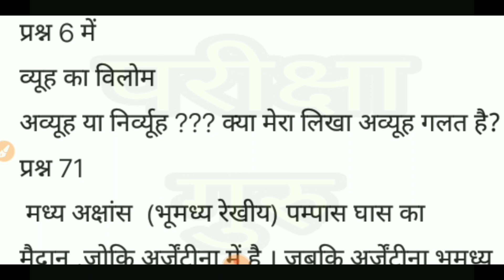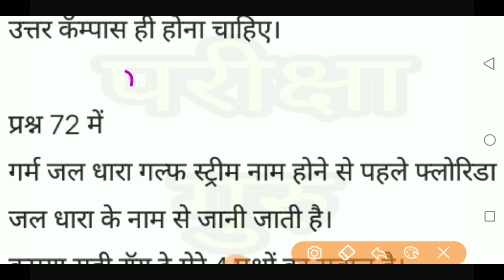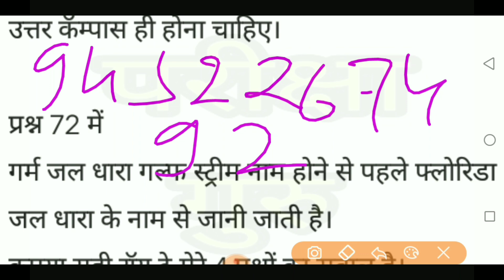68500 की ऑफिशियल कुंजी में आपत्ति वाले उत्तर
68500 लिखित परीक्षा में ऑफिशियल आंसर कुंजी जारी कर दी गई जिसमें कुछ प्रश्नों के जवाब गलत पाए जा रहे हैं जिसके साथ सभी विद्यार्थियों को लगाने हैं माध्यमिक शिक्षा परिषद की किताब से या फिर एनसीईआरटी की किताबों से ढूंढ कर के ऐसे प्रश्न 24 हैं जिनके जवाब से विद्यार्थी संतुष्ट नहीं है तो ऐसे में आपको जानकारी दी गई ऐसे प्रश्नों के अगर सम्मिलित साक्ष्य आपको मिलते हैं तो आप हमें सूचित कर सकते हैं इस वीडियो को लाइक करें शेयर करें और चैनल को सब्सक्राइब करें exammaster parikshaguru SUPERTET UPTET bundelkhandimaster BEO CTET ctetnews stetnews stet ctetnews exammaster BY EXAM MASTER